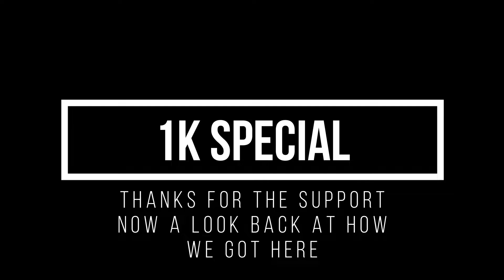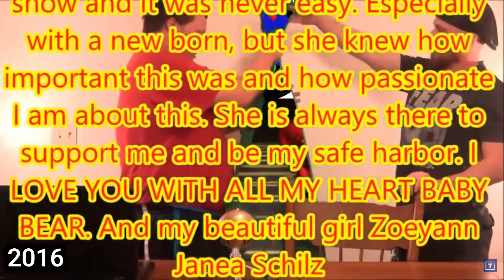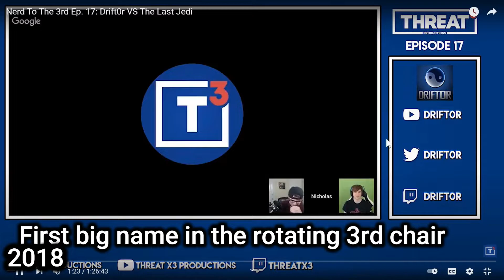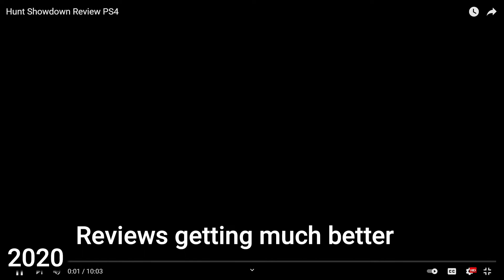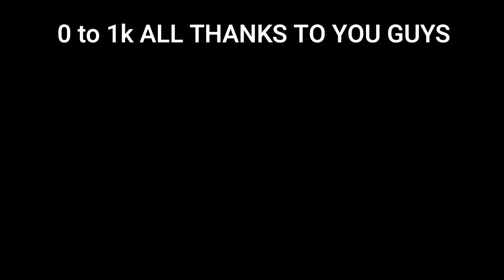1k Special We made it and it's thanks to you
MERCH!!!